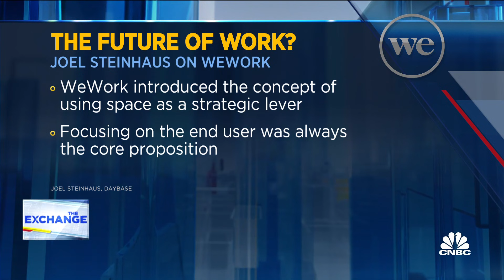WeWork finally goes public via SPAC and pops in its debut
Joel Steinhaus, CEO of Daybase and former WeWork head of strategic initiatives, joins The Exchange to discuss WeWork's SPAC debut and how the nature of hybrid work has changed in the last few years.

Shares of WeWork jumped as high as 12% midday on Thursday, after the company went public through a special purpose acquisition company more than two years after its failed IPO.

The stock is currently up more than 6%.

The office-leasing company scrapped plans for an IPO in 2019 after investors raised concerns over its business model and corporate governance and its founder and then-CEO Adam Neumann.

Plans for the merger with BowX Acquisition Corp. were first announced in March, in a deal that reportedly valued the company at roughly $9 billion.

The valuation is a sharp drop from 2019, when WeWork was initially valued at a steep $47 billion by SoftBank Group. Its valuation slowly lowered as news of the company’s finances unraveled and investor demand wained.

“You’ve said this is a story with drama,” WeWork Executive Chairman Marcelo Claure told CNBC’s “Squawk Box” on Thursday. “Sure, this is a story where a lot of people wrote documentaries that it was the end of WeWork. Well the resistance, the persistence of these people is incredible. This company is here, is stronger than ever, and no doubt that we’re going to be celebrating many more milestones.”

WeWork’s troubles began in August 2019, when the company’s IPO filing revealed it had lost $1.9 billion the previous year and was on track to run through remaining cash. A crippling report from The Wall Street Journal in September raised concerns over how Neumann managed the company, including possible illegal activities.

Neumann stepped down as CEO that month. CNBC reported in October that he would get a package worth up to $1.7 billion to walk away from WeWork and give up his voting rights. Real estate executive Sandeep Mathrani later assumed the CEO role.

“WeWork is an amazing brand and if someone gives you a super brand to turn around, you’re going to have to say yes,” Mathrani told CNBC’s “Squawk Box.”

After the failed IPO, WeWork’s troubles continued. That November, Reuters reported the New York State Attorney General was investigating the company, including whether Neumann engaged in self-dealing to enrich himself.

That included reports that Neumann purchased the trademark for the word “We,” and planned to charge WeWork $6 million to transfer it. Self-dealing is when someone acts in their own best interest rather than their clients.

Bloomberg also reported that month that WeWork was facing scrutiny from the U.S. Securities and Exchange Commission over its disclosures to investors in the run-up to its failed IPO.

The failed IPO and onslaught of the pandemic led to several rounds of layoffs at the company in late 2019 and 2020. WeWork also suffered massive losses as Covid-19 shuttered office spaces worldwide.

Claure told “Squawk Box” that everybody has “an important role to play” and that Neumann deserves credit as the visionary who came up with the idea.

Neumann congratulated the new leadership team during an interview with the media Thursday morning at the outdoor beer garden at The Standard, an expensive hotel in New York City’s meatpacking district. He and co-founder Miguel McKelvey “couldn’t be happier” to celebrate the IPO, Neumann said.

“This has always been about the team and about what we did together, and we’re just so proud today and for this day,” he said.